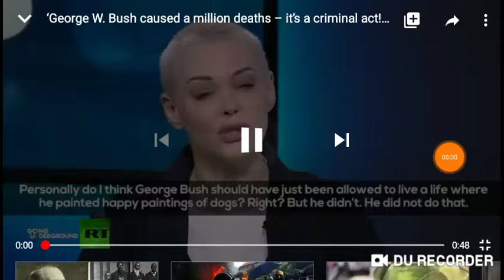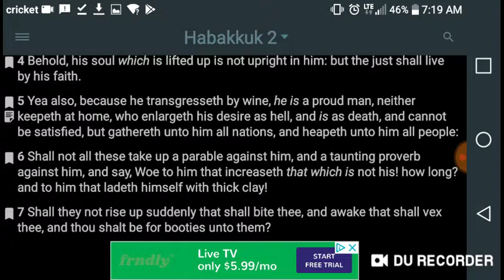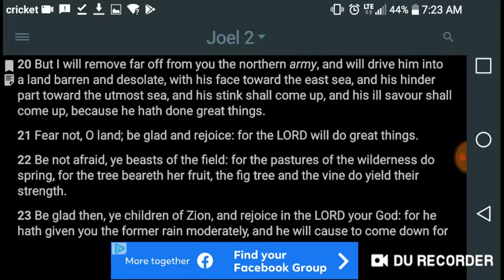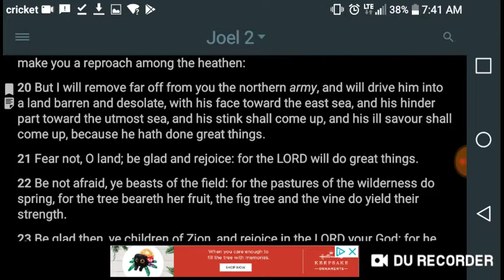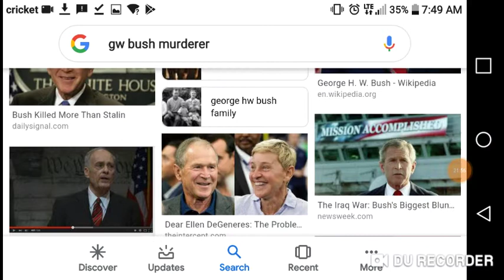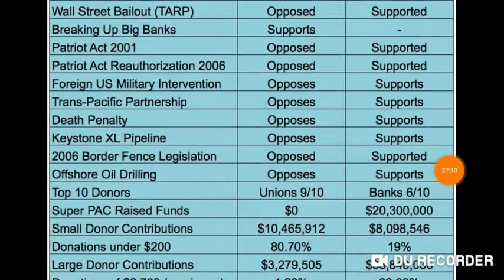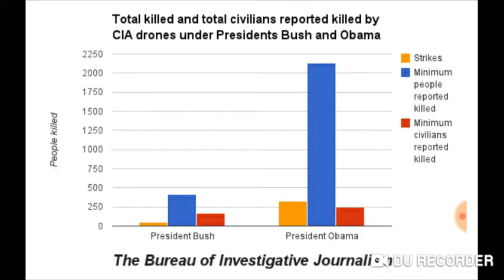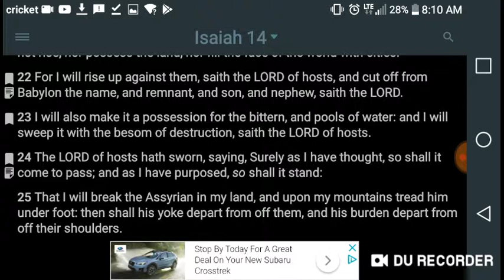PUBLIC ENEMY #1: "BLOOD MONEY, MURDER, POWER, WAR & LIES" (ESAU IS AS DEATH & HELL)